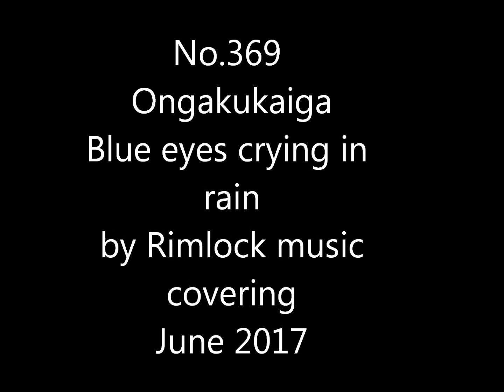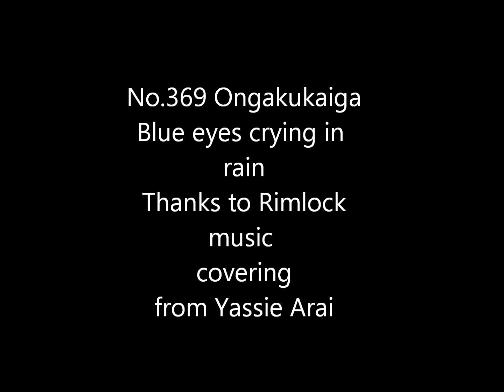no 369blue eyes crying in the rain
This is No.369 Ongaku kaiga in terms of eyes crying in the rain.
As the original version, here Rimlock's music covering with the same title.